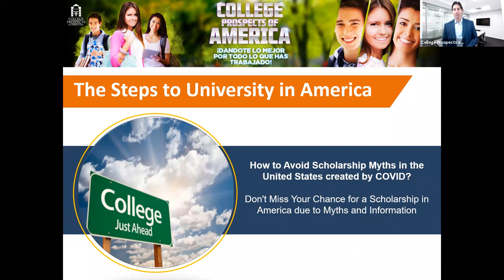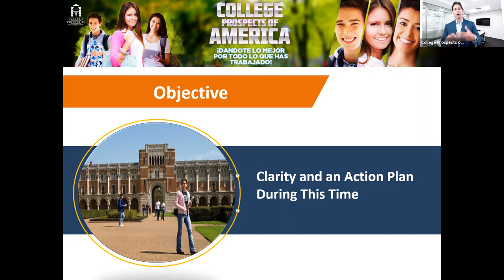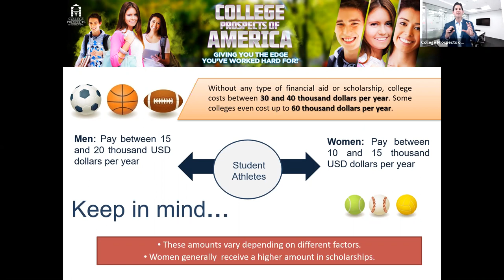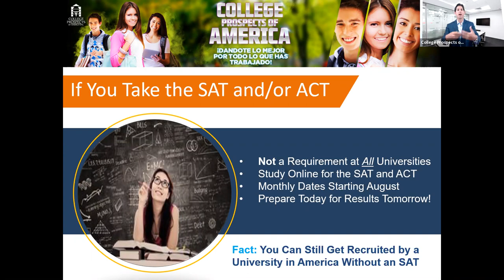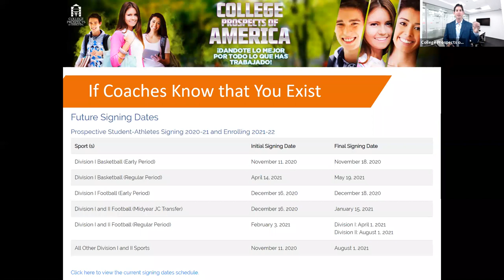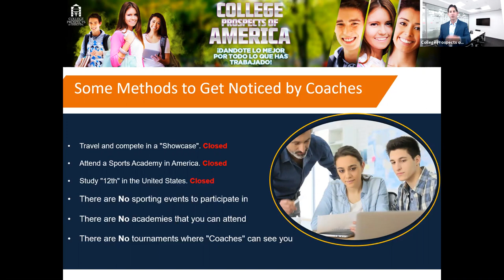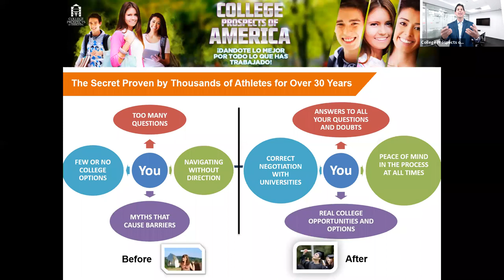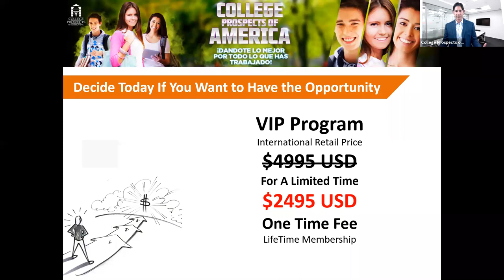Myths About Tennis Scholarships in America